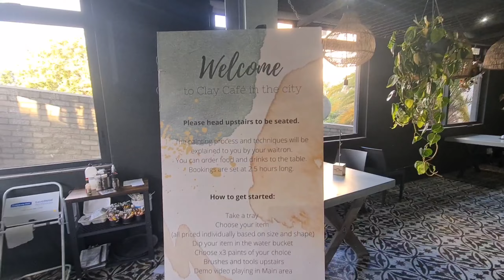Dinner with the girlies at the clay cafe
Hi Everyone in this video I will be at the Clay cafe in @CapeTownTourism  where we will be sipping and painting clay sculptures